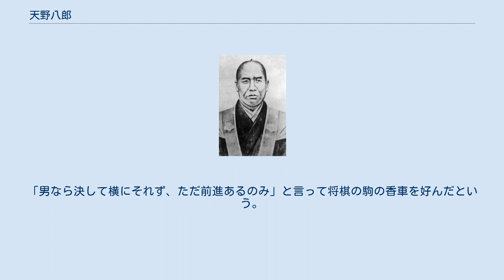天野八郎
天野 八郎（あまの はちろう、1831年（天保2年） - 1868年12月21日（明治元年11月8日））は、江戸時代後期、幕末期の幕臣である。
幼名は林太郎。
諱は忠告、号は斃止。
妻はつね。
子は1男1女。
 上野国甘楽郡磐戸村の名主大井田吉五郎忠恕の次男。
幼少時から学問や武道を修め、直心影流を学ぶ。
1865年、江戸町火消し与力の広浜喜之進の養子となったが、翌1866年に離縁し、自ら旗本天野氏を称して天野八郎と名乗った。
江戸へ移り、将軍徳川家茂上洛の際には警護のため上洛する。
 1868年、京都において戊辰戦争の緒戦である鳥羽・伏見の戦いで幕府軍が敗れ、江戸城では幕臣の間で恭順派と抗戦派が対立する。
八郎は再起を目指す幕府急進派の一員となり、渋沢成一郎が結成した彰義隊の副頭取となる。
彰義隊は江戸の市民から慕われたが、無血開城後は内部で路線対立が起こり、八郎が抗戦を主張したため成一郎が脱退。
このため、八郎が頭取として実権を持ち、上野寛永寺を本拠に置いて新政府軍に徹底抗戦しようとした。
5月15日の上野戦争において新政府軍に敗れ、市中に潜んで再起を図ったが、密告で捕われ、獄中生活五か月余で病没。
拷問に耐えて『斃休録』一巻を遺した。
屍は小塚原に遺棄。
享年38。
 黒門口を守ろうと旗本など40余名をつれて山王台へと駆け上がり「いざ一戦」と後ろを見たら誰もいなかったという。
この時の心境を「徳川氏の柔極まるを知る」と後に獄中で書き残している。
 村民間の争いを仲裁したエピソードなどがある。
「男なら決して横にそれず、ただ前進あるのみ」と言って将棋の駒の香車を好んだという。
 墓所は東京都荒川区の円通寺（他の彰義隊士の墓、上野寛永寺黒門等　彰義隊に因む寺）。